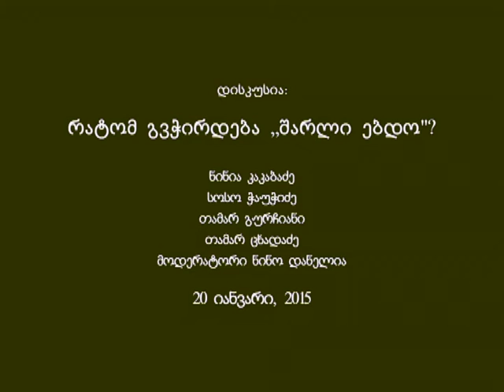რატომ გვჭირდება “შარლი ებდო”?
20 იანვარი, 2015

პარიზისა და მსოფლიოს სხვადასხვა ქალაქის ქუჩები გაივსო მოქალაქეებით, რომლებიც თანაგრძნობას უცხადებდნენ სატირულ გამოცემაზე ტერაქტის დროს დაღუპულებს და აცხადებდნენ “მე ვარ შარლი”. სოლიდარობის ნიშნად, პარიზში გამართულ მშვიდობის მარშში მსოფლიოს პოლიტიკური ელიტა გაერთიანდა, ევროპულმა გამოცემებმა გადაბეჭდეს შარლი ებდოს კარიკატურები. ამით მათ ცალსახად დაუჭირეს მხარი სიტყვისა და გამოხატვის თავისუფლებას, როგორც უმნიშვნელოვანეს ღირებულებას, რომელიც საზოგადოების განვითარების ფუნდამენტს წარმოადგენს.

ამავე დროს, გამოჩნდნენ სოლიდარობის აქციის კრიტიკოსები, ვინც ამბობდა, - “მე არ ვარ შარლი”. ზოგიერთმა ამერუკულმა და ევროპულმა გამოცემამ უარი თქვა კარიკატურების გადაბეჭდვაზე, მიუხედავად იმისა, რომ სოლიდარობა გამოუცხადა შარლი ებდოს.

ამ ადამიანებს რამდენიმე ტიპის არგუმენტი ჰქონდათ. ერთნი ამბობდნენ, რომ არავის აქვს უფლება, შეურაცხყოს ადამიანის რელიგიური გრძნობები და თუ ვინმე ასე მოიქცევა, უნდა ელოდოს კიდეც “ტყვიას შუბლში”. დანარჩენები ცალსახად გმობდნენ ტერაქტს, მაგრამ ამბობდნენ, რომ მიუღებლად მიაჩნიათ შარლი ებდოს კარიკატურები, რომლებმაც შეურაცხვეს ადამიანების რელიგიური გრძნობები. მესამენი ამბობდნენ, რომ შარლი ებდოს კარიკატურები იყო მუსლიმი მორწმუნეების, საფრანგეთში მარგინალური და დაჩაგრული ჯგუფის მიმართ გამოხატული რასიზმი და, ამდენად, ისინი ვერ იქნებოდნენ გამოცემასთან სოლიდარულები.

ამ თემებეზე ფრონტლაინ კლუბში ისაუბრეს
თამარ ცხადაძე
სოსო ჭაუჭიძე
ნინია კაკაბაძე
თამარ გურჩიანი

მოდერატორი ნინო დანელია